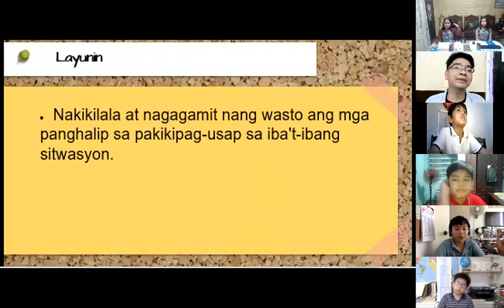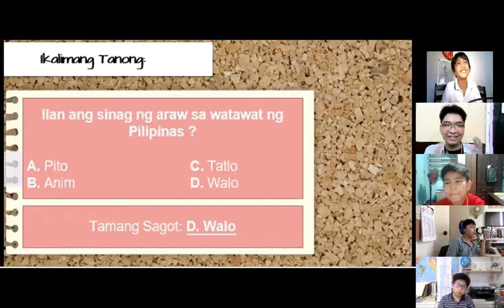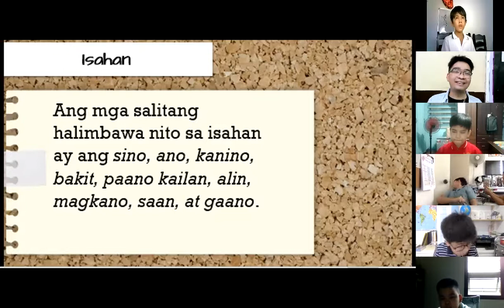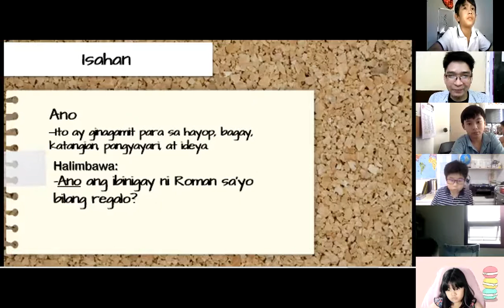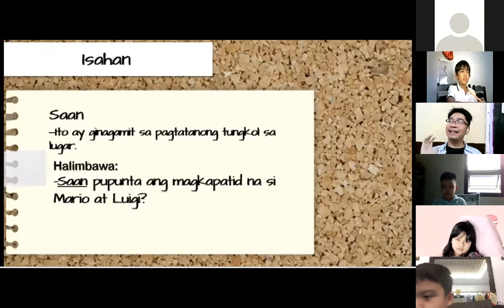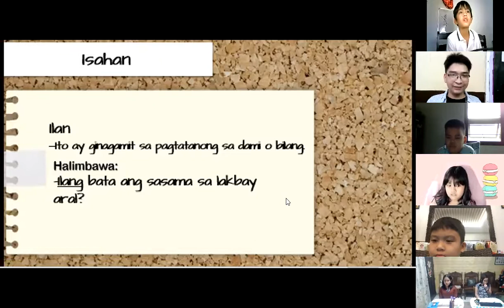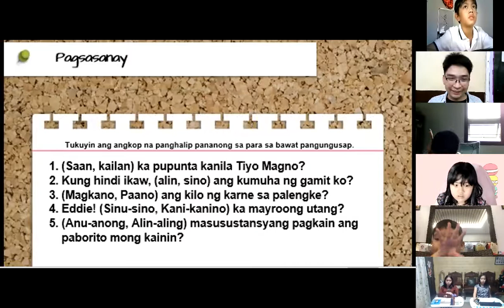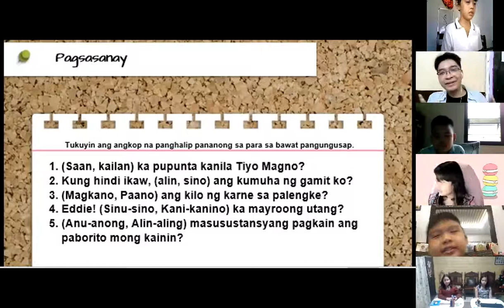Ikalawang Markahan (Unang Linggo)- Panghalip Pananong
Ang vidyo na ito ay para sa mga mag-aaral na nasa ikaapat na baitang ng Atheneum Amcan